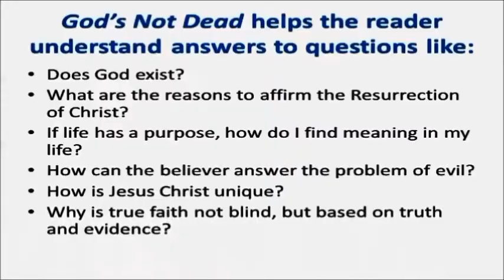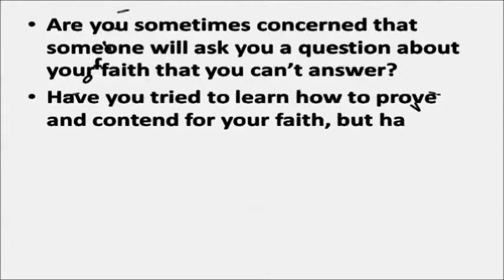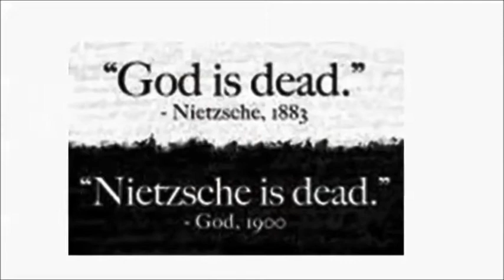God's not Dead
On Amazon
God's Not Dead. In parts of the world the growth of Christianity is spectacular, yet in the West, atheism and skepticism are fervently seeking converts. “The many proofs for the existence of God must be clearly presented to our generation," says author Mike Robinson. "The goal of those who declare that ‘God is Dead’ is to remove God from our culture, schools, and civilization—this threat must be met head-on with the truth and evidence of the Christian faith.” “God's Not Dead” is inspired by the film directed by Harold Cronk, and stars Shane Harper, Kevin Sorbo, Jim Gleason, David A.R. White, Marco Khan, Korie Robertson, Wilie Robertson, the Newsboys and Dean Cain. It aims to show the world that God’s not dead.

God’s Not Dead helps the reader understand answers to questions like:

• Doesn’t evolution disprove the Bible?
• What are the reasons to affirm the Resurrection of Christ?
• How can I prove that God’s not dead?
• If life has a purpose, how do I find meaning in my life?
• How can the believer answer the problem of evil?
• How is Jesus Christ unique?
• How can one claim to have certain truth?
• Why is true faith not blind, but based on truth and evidence?

In this distinctive book, Mike Robinson gives the reader abundant and substantial reasons one should believe the Christian faith.

Are you sometimes concerned that someone will ask you a question about your faith that you can’t answer? Have you tried to learn how to prove and contend for your faith, but have gotten lost in puzzling language and concepts? Have you struggled with periods of doubt yourself? This new, easy-to-understand book provides simple but powerful tools to help you defend the existence of God.

Yes, this “God’s Not Dead: Many Proofs for the Christian Faith” is geared for average believers; however, this book is not just for beginners. The author refines very difficult and complex intellectual issues and makes them accessible to all, even though it may challenge many seasoned apologists and scholars—great for students as well as skeptics.